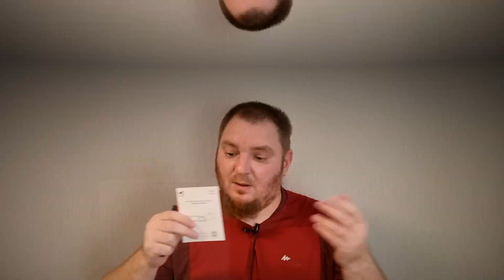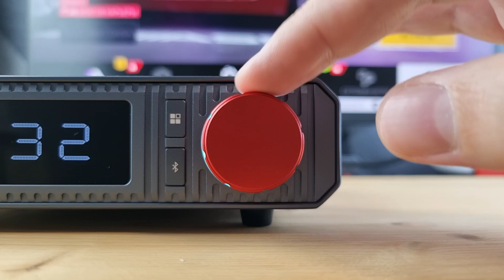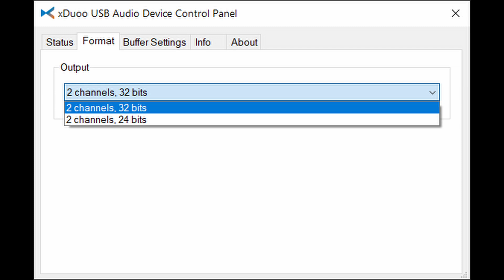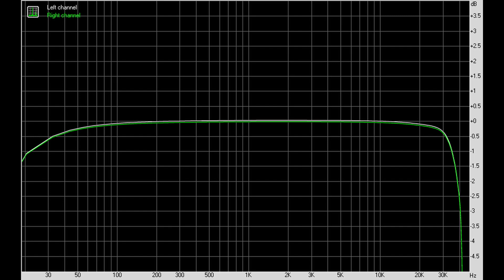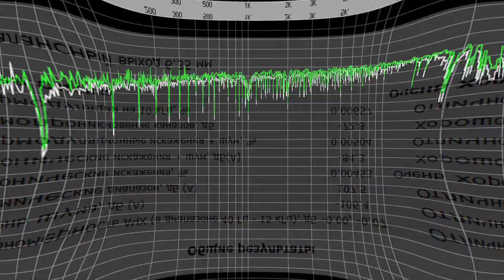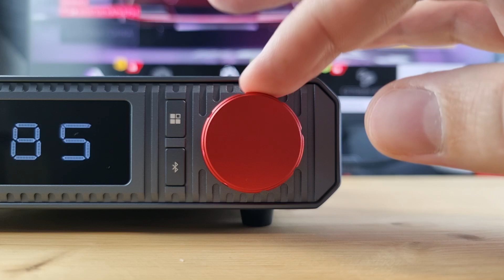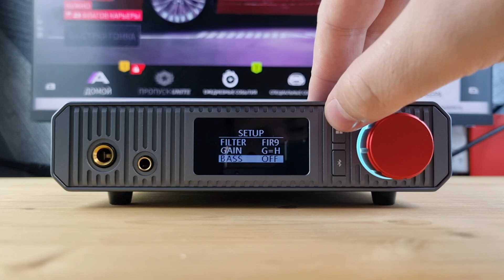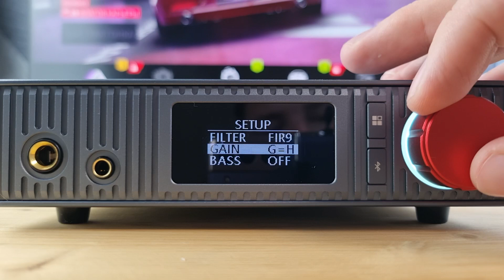Обзор xDuoo XA-02: стационарный ЦАП с усилителем для наушников в классе A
00:00 - Вступление
00:54 - Комплектация xDuoo XA-02
01:15 - Эргономика
02:25 - Меню xDuoo XA-02
02:41 - Железо
02:58 - Программное обеспечение
03:48 - Измерения xDuoo XA-02
05:43 - Звук xDuoo XA-02
10:31 - Выводы

Реклама. ООО «АЛИБАБА.КОМ (РУ)», ИНН 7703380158, erid=2SDnjcyyTYw

► В USB ЦАПе xDuoo XA02 используются чип ESS ES9039Q2M. Аппарат поддерживает воспроизведение музыки до 32 бит 384 кГц и нативный DSD до DSD256, ну а питается от встроенного в корпус блока.
В след за компанией SMSL с их RAW MDA-1, аналогичное же устройство представили и xDuoo. Причем базируется этот ЦАП на том же конвертере ESS ES9039Q2M, имеет такой же блютуз с AptX HD и LDAC кодеками и USB на чипе от XMOS, но с более мощным усилителем, который к тому же класса A, программным бас-бустом, целой россыпью цифровых фильтров и интересным таким брутально-мелодичным звучанием. Очень любопытный девайс, сегодня говорим о xDuoo XA-02.